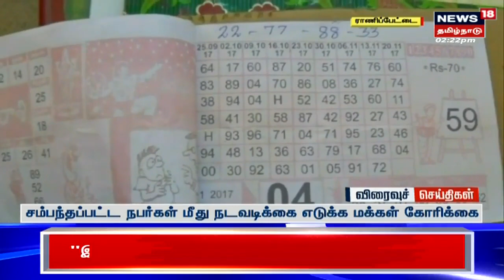Ranipet | அமோகமாக நடைபெறும் 3 நம்பர் லாட்டரி சூதாட்டம் - நடவடிக்கை எடுக்க மக்கள் கோரிக்கை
ராணிப்பேட்டையில் தடை செய்யப்பட்ட 3 நம்பர் லாட்டரி சூதாட்டம் நடைபெறும் வீடியோ காட்சி வெளியாகியுள்ளது.  செய்திகளை துல்லியமாகவும் துரிதமாகவும் வழங்கும் தமிழகத்தின் முதன்மை செய்தி தொலைக்காட்சி உங்கள் நியூஸ்18 தமிழ்நாடு.